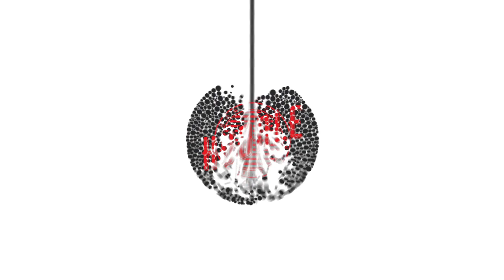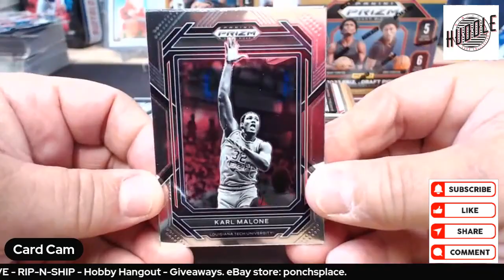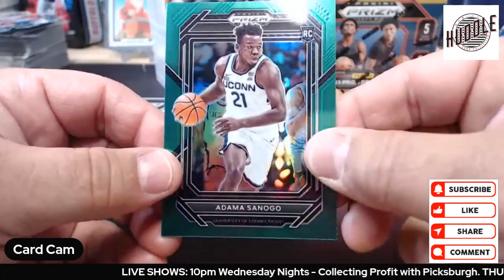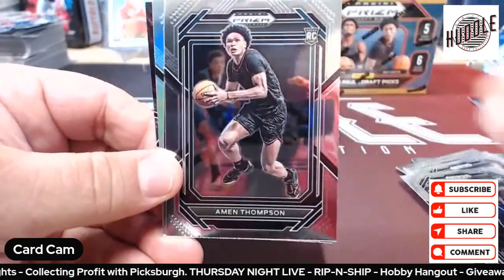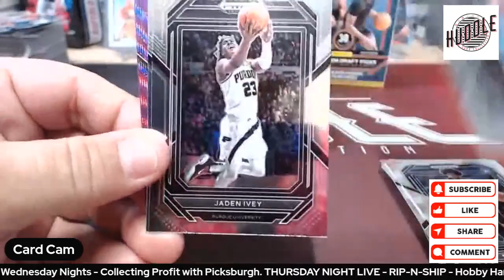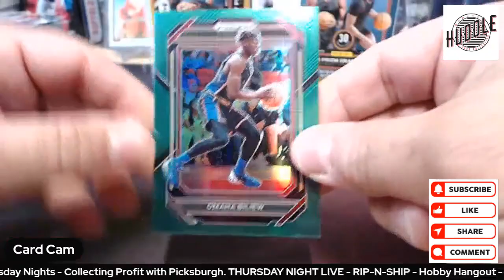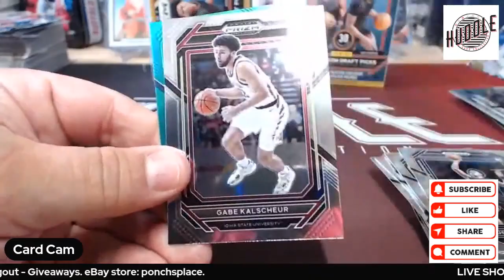Hunting For Wemby In 2023 Prizm Draft Picks Blasters